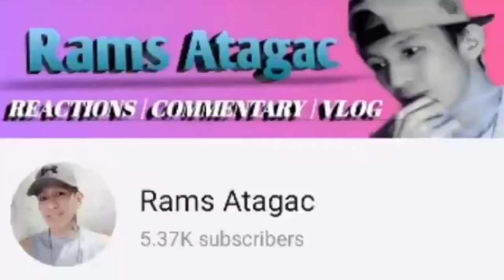徳永英明 - 最後の言い訳- | FILIPINO REACT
Hi everyone in this video i`m going to react to 徳永英明 just sit back and relax.

This is a reaction so there will be pauses and commentaries along the way

Listen ad-free with YouTube Premium
Song                          Saigono Iiwake
Artist                         Hideaki Tokunaga
Licensed to              UMG (on behalf of Universal Music LLC); ASCAP, UMPG Publishing,
YouTube by              LatinAutorPerf, LatinAutor - UMPG, UMPI, UNIAO BRASILEIRA DE
                                   EDITORAS DE MUSICA - UBEM, and 14 Music Rights Societies